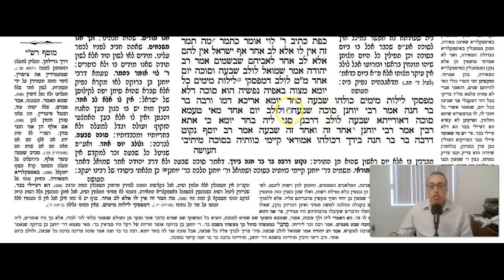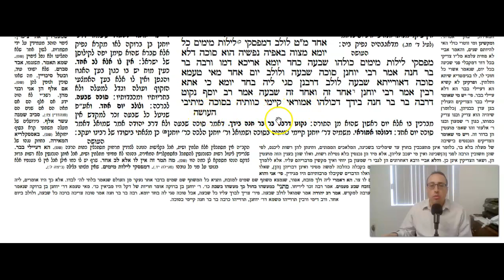Sukkah Daf 45b Daf Yomi Gemara (Talmud) Meseches Sukkah Mesechet Sukkah Masechet Sukkah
Gemara Talmud Sukkah Daf 45b Screencast

To start from the beginning of Meseches Sukkah